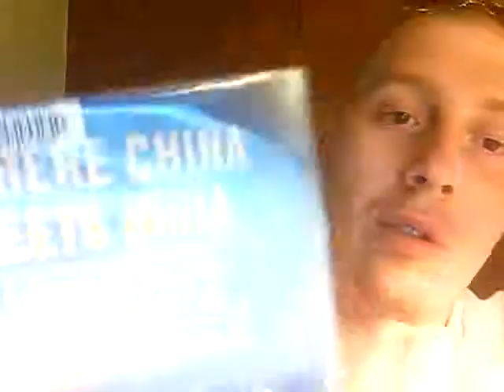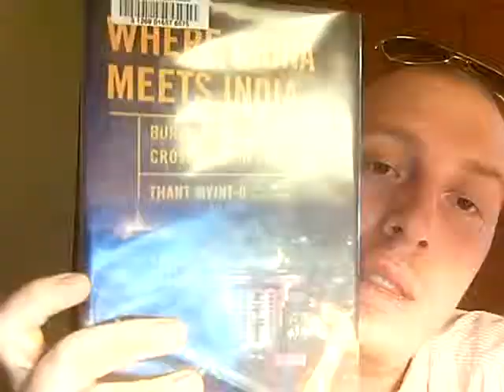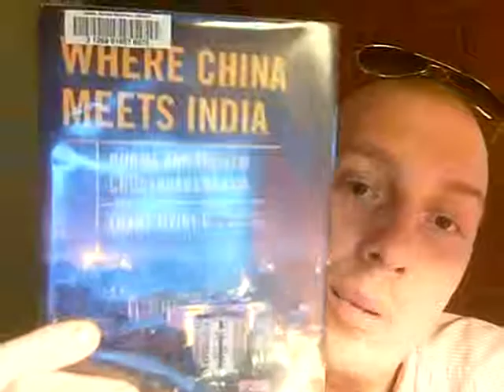Book Reveiw #50 (travel books)- Where China Meets India: Burma and the New Crossroads of Asia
"Where China Meets India: Burma and the New Crossroads of Asia" by  Thant Myint-U